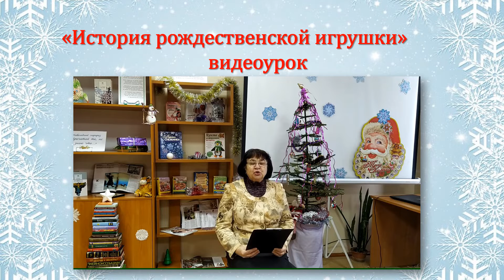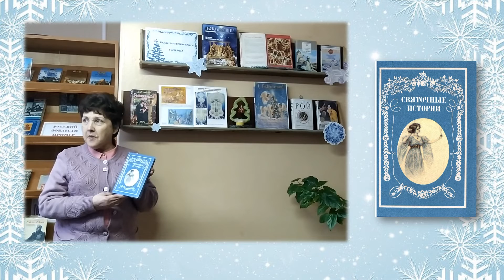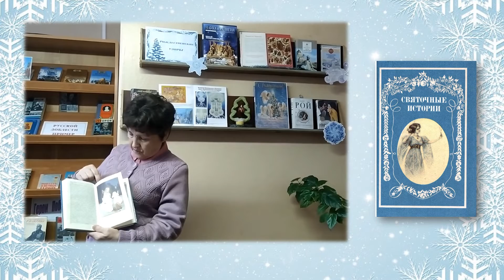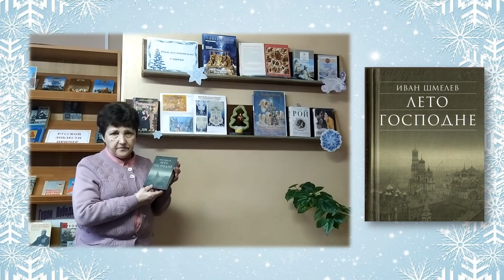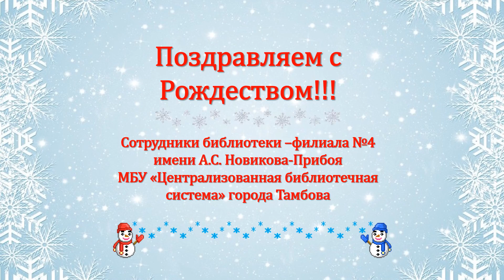Видеоурок «История рождественской игрушки»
Сотрудники библиотеки рассказали об истории создания и развития ёлочных игрушек, провели обзор литературы у книжной выставки «Рождественские узоры».